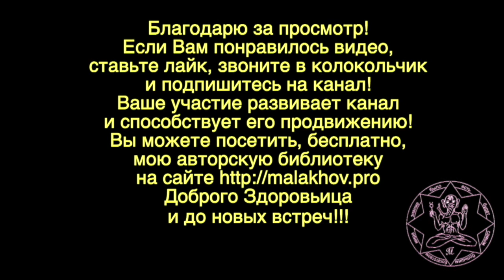ВИТИЛИГО. ПУСТЬ ГРЯНЕТ БУРЯ. Малахов.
Витилиго – белые пятна на коже. Интересное заболевание и мои рассуждения вокруг него. Причем не как теоретика, а человека прошедшего стадии этого заболевания. Вид и ощущения изнутри, а не снаружи.